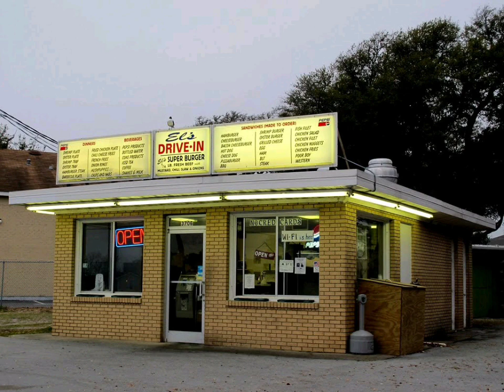Degreased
From the album "Supper"